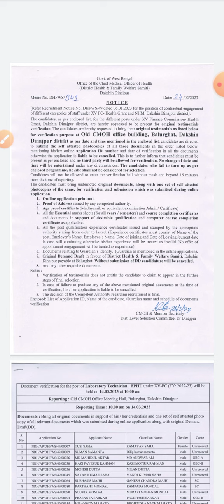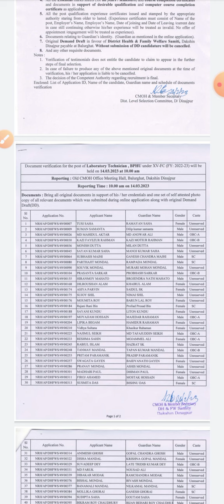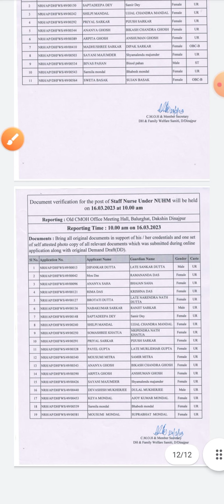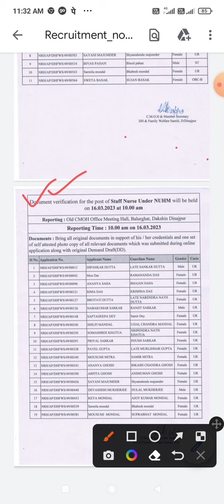WB Health programme Selected list published। Breaking News। এরপরে কি কি করতে হবে। এইভূল করলে বিপদ।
WB Health programme Selected list published। Break News। এরপরে কি কি করতে হবে। এইভূল করলে বিপদ।